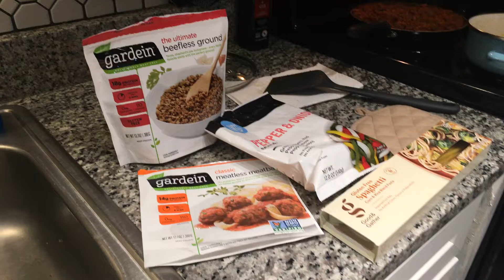How to make vegan spaghetti ! 15 minute meal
🧿🧿I’m Jaz 🧿🧿
She/Her • 28 • MD✈️TX
👦🏽Mom🌱Vegan💗Entrepreneur🌸

Randallstown, MD
Attn: AstroEsthetician

🌻🌻Social Media🌻🌻